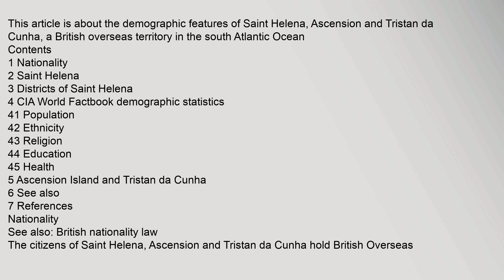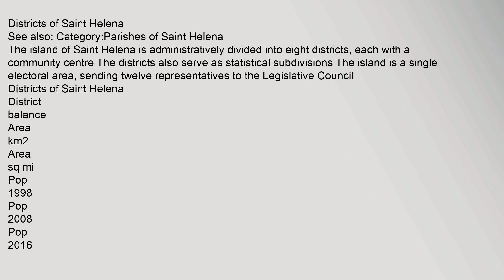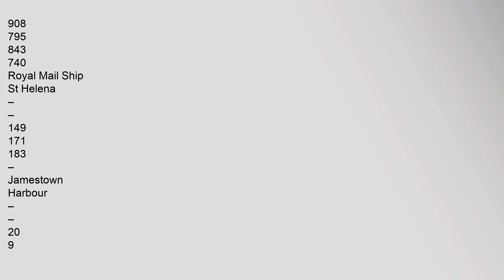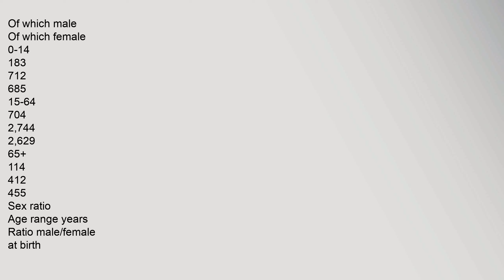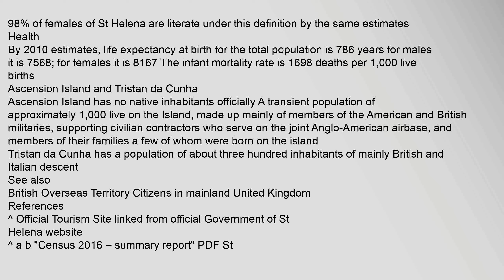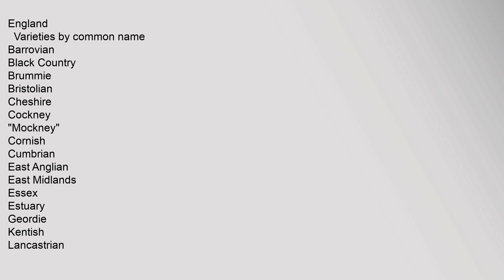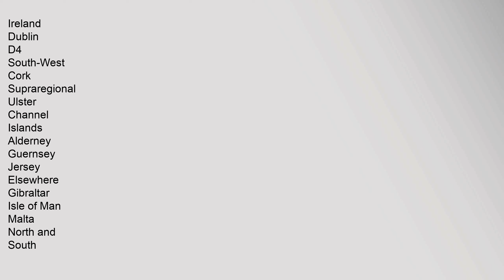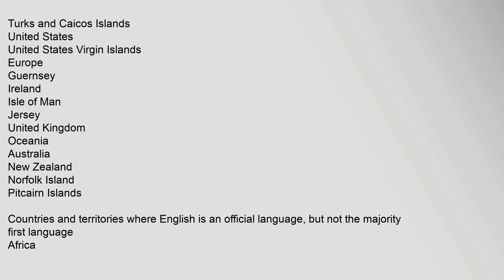Demographics of Saint Helena, Ascension and Tristan da Cunha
This article is about the demographic features of Saint Helena, Ascension and Tristan da Cunha, a British overseas territory in the south Atlantic Ocean
Contents
1 Nationality
2 Saint Helena
3 Districts of Saint Helena
4 CIA World Factbook demographic statistics
41 Population
42 Ethnicity
43 Religion
44 Education
45 Health
5 Ascension Island and Tristan da Cunha
6 See also
7 References
Nationality
See also: British nationality law
The citizens of Saint Helena, Ascension and Tristan da Cunha hold British Overseas Territories citizenship On 21 May 2002 they were granted access to full British citizenship by the British Overseas Territories Act 2002 and there is a special Saint Helena passport issued to them
Saint Helena
Saint Helena is the most populous part of Saint Helena, Ascension and Tristan da Cunha The language spoken in Saint Helena is English
The island has a small population of a few thousand inhabitants, mainly descended from Africans, Mixed race African and Europeans, British settlers, East India Company employees and indentured labourers from the South Asian subdemographics of saint helena ascension and tristan da cunha photos, demographics of saint helena ascension and tristan da cunha island, demographics of saint helena ascension and tristan da cunha weather, demographics of saint helena ascension and tristan da cunha stamps Demographics of Saint Helena, Ascension and Tristan da Cunha